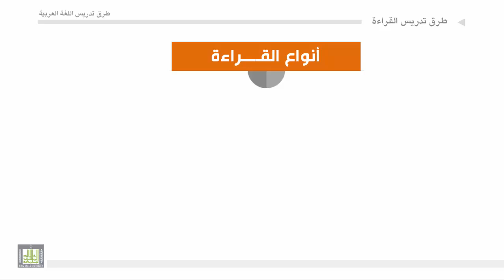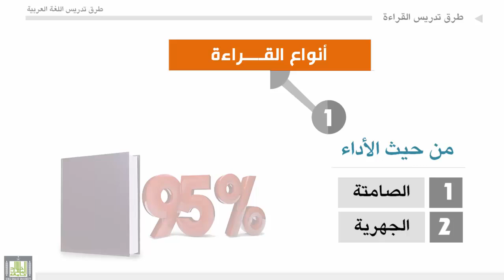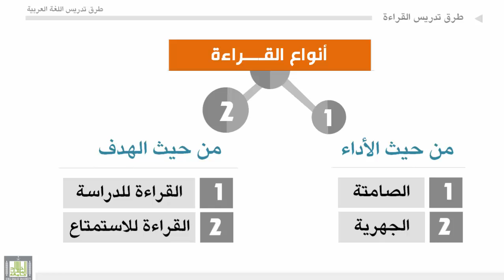طرق تدريس اللغة العربية - الوحدة 6 : أنواع القراءة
أنواع القراءة